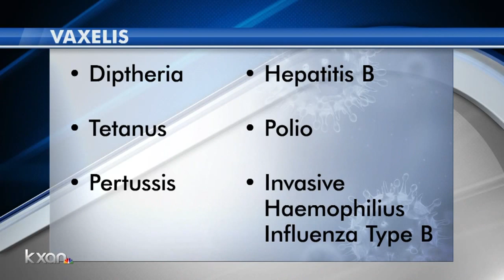FDA approves new 6-in-1 vaccine for toddlers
One less shot and maybe fewer tears is what a new vaccine promises.